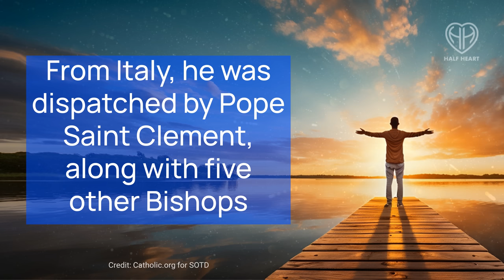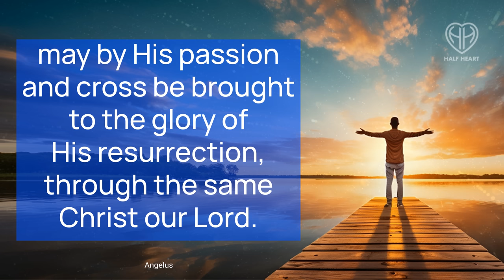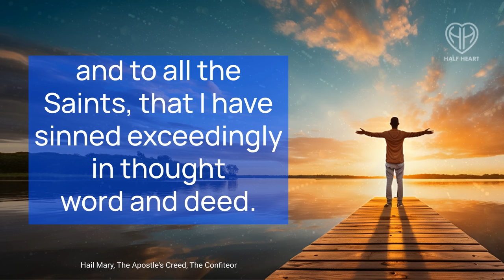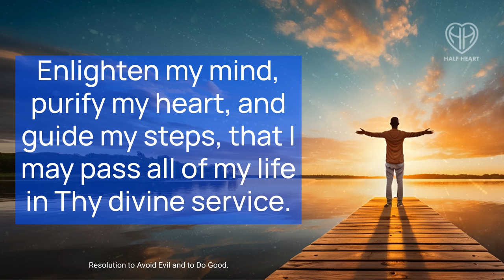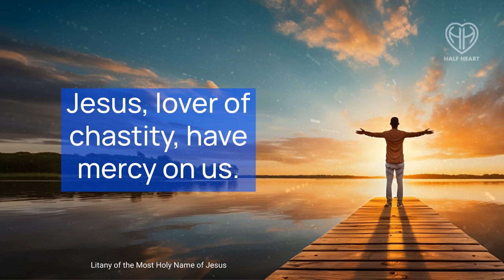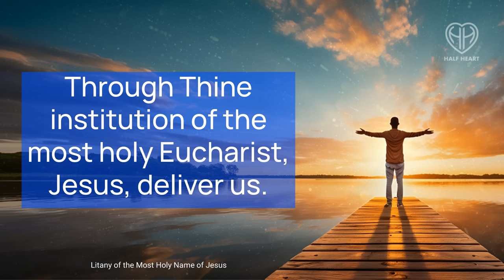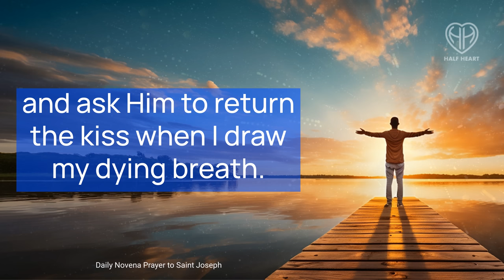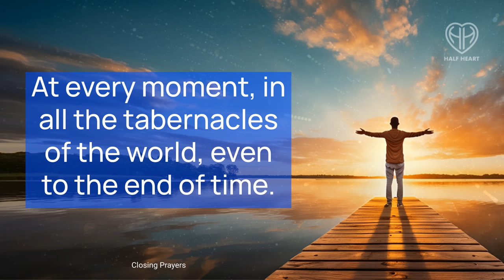Monday Morning Catholic Prayers • Start Your Day - Most Necessary • Today • Oct 09 | HALF HEART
Today's Powerful, Most Necessary Catholic Morning Prayers to Start your day. Monday,  October 09, 2023

00:00 - Saints Denis, Rusticus, and Eleutherius
02:04 - Angelus
05:38 - Apostle's Creed and The Confiteor
07:58 - Acts of Faith, Hope and Charity
11:55 - Litany of the Most Holy Name of Jesus
19:25 - Novena To Saint Joseph
24:32 - HALF HEART

Join us as we lift our voices in praise and seek guidance from the Almighty. These daily morning prayers will help you focus your thoughts and center your mind as you begin your day!